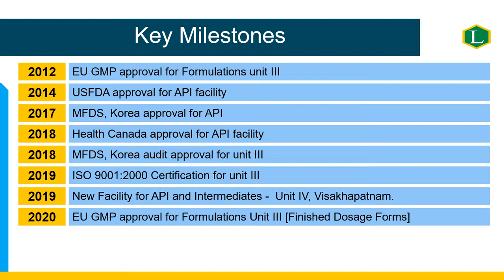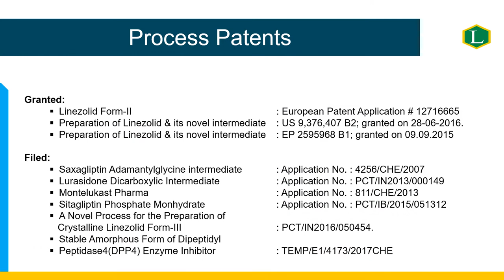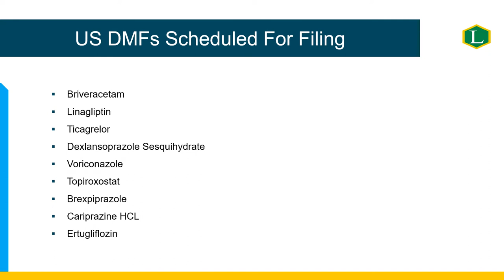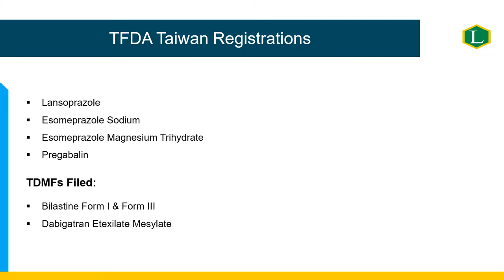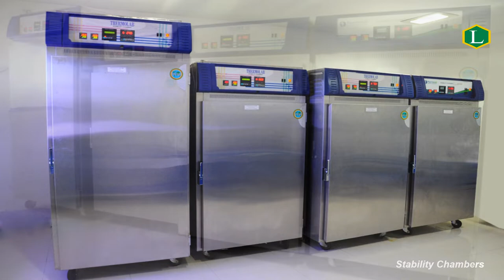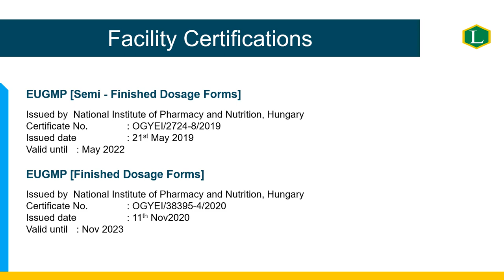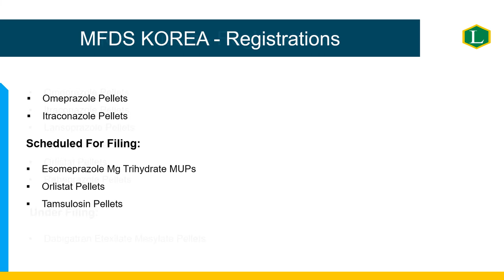Lee Pharma Limited profile | Commitment BD | Exclusive | Update | Recent